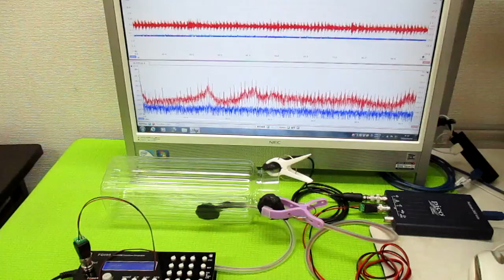音と超音波の組み合わせ技術 ultrasonic-labo